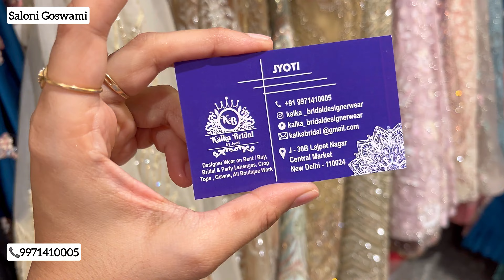बॉलीवुड स्टाइल लेहंगा, गाउन रहेंगे आज का ख़ास कलेक्शन Lajpat Nagar Market | Lehenga Collection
Designer Bollywood Style Lehenga Collection of 2024 || All New Wedding Lehenga Collection

Shop’s Detail -
Kalka Bridal by Jyoti, J-30 B Lajpat Nagar Central Market, New Delhi, 11024, Ph-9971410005